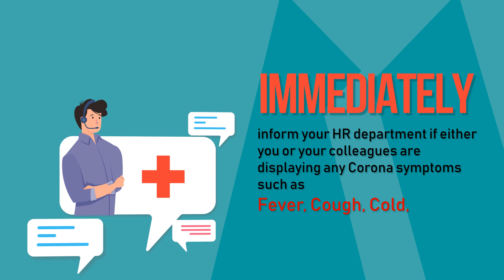Symptoms - Covid 19 safety tips